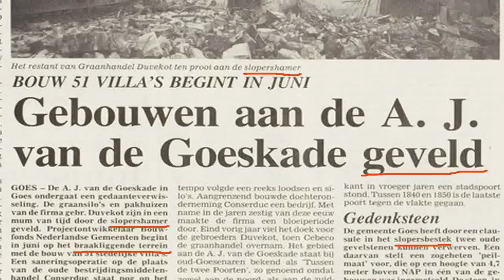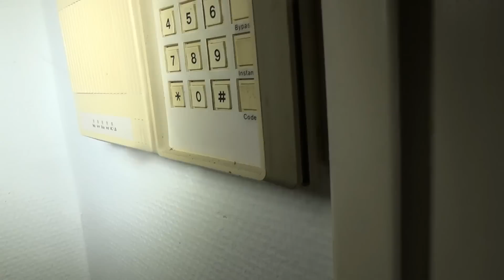Urbexgamma - The Lost (Abandoned) House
A house i found while driving with my car